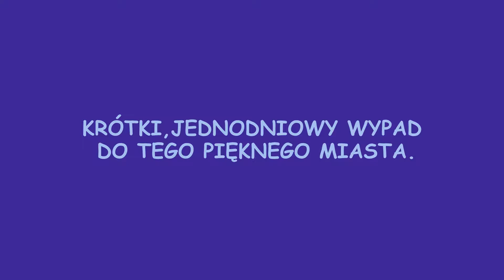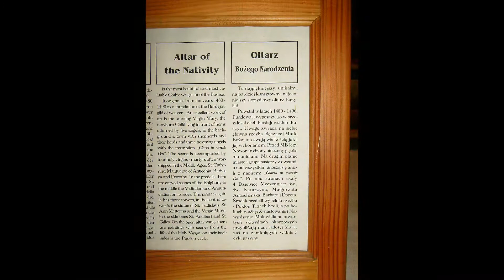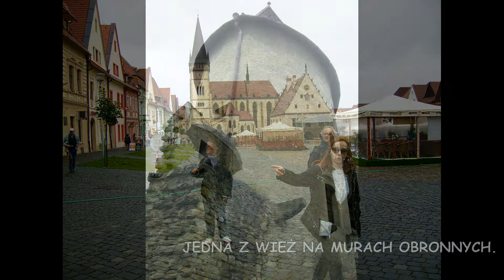BARDEJÓW 2007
ZDJĘCIA ZNALEZIONE W "SZUFLADZIE".
PIĘKNE MIASTO BARDEJÓW W ROKU 2007 ,WE WRZEŚNIU.
CIEKAWE JAK TAM JEST TERAZ ,JAK SOBIE PORADZILI Z KONSERWACJĄ OŁTARZY SKRZYDŁOWYCH I INNYCH ELEMENTÓW.
TO PRAWIE 12 LAT TEMU , WIEM , ZE NA RYNKU STOI RZEŹBA KATA ..TO MIASTO MIAŁO TAKIE PRAWO..
ZAPRASZAM NA MELANCHOLIJNE WSPOMNIENIA DESZCZOWEGO MIASTA .